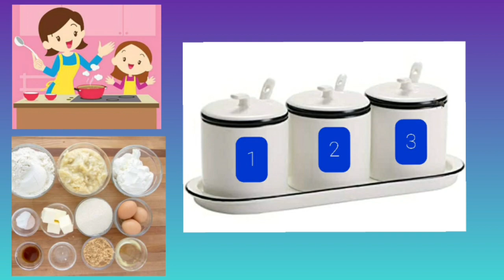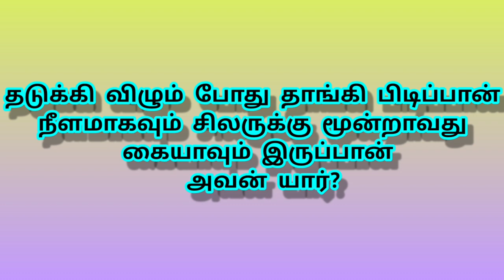17 April 2021